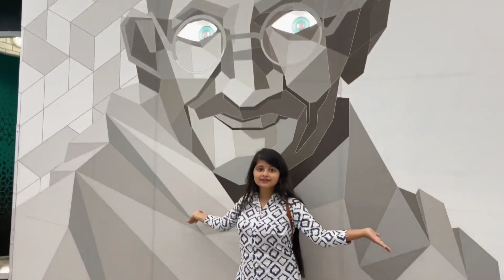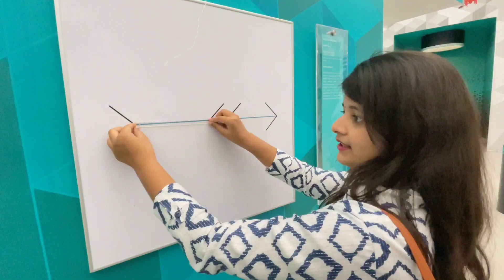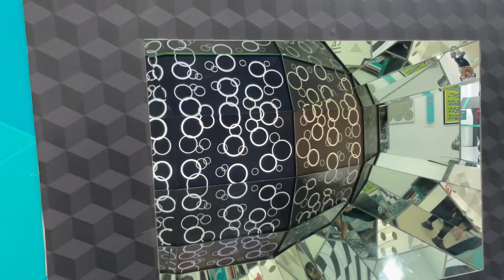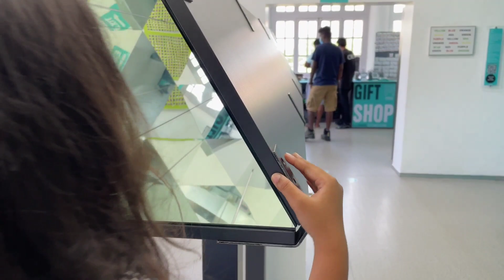Mai Phir Chali Delhi 😅 || Varanasi to Delhi Vlog Part 1